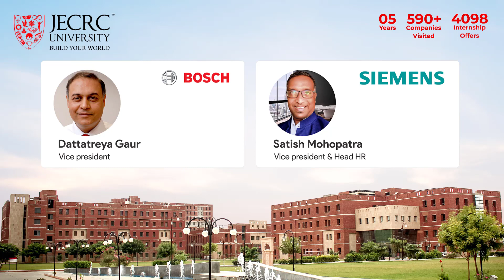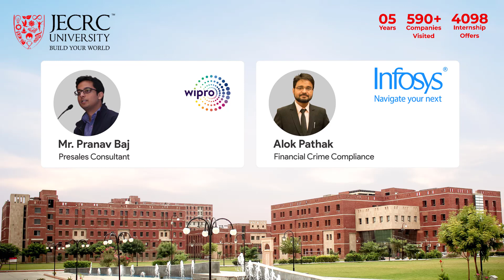JECRC University is proud to welcome 40 industry Leaders as “Expert Examiners”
The overarching goal of higher education at large is to adequately prepare for a successful future career. An internship provides the work experience that helps students put their education into practice, develop their leadership skills and give them a competitive advantage as they pursue a permanent position. In order to continue with our pursuit of perfection, JECRC University is proud to welcome 40 industry Leaders as “Expert Examiners” from 32 multinational giants. JECRC University appreciate the extraordinary efforts of Naveen Hemrajani, Dr. Ekta Menghani and Dr Deepak Dembla to help our studens get their headstart!